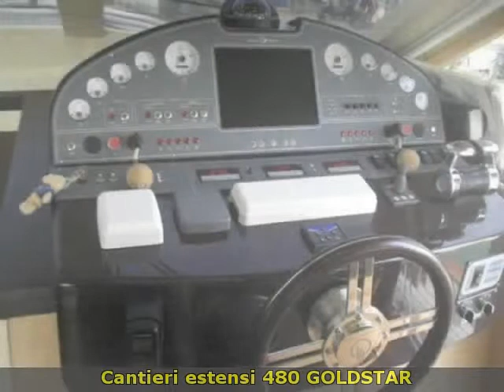Cantieri Estensi 480 GOLDSTAR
cantiere cala de' medici s.r.l.
 toscana  li
 barche a motore cantieri estensi
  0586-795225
 toscana livorno rosignano cantieri estensi 480 goldstar 2010 480 goldstar barche a motore 0.00 2 x 660 hp - iveco aifo iveco - ore moto: 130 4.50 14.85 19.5 commissioni agenzia non incluse  da concordare. prezzo ribassato.foto di repertorio  ulteriori informazioni e fotografie originali su richiesta.e\' la piÃÂ¹ sportiva lobster della gamma e  come per tutti i modelli  l\'allestimento ÃÂ¨ a scelta. sottocoperta si trovano la cabina armatoriale con accesso diretto al proprio bagno e due cabine ospiti  una con letto matrimoniale e l\'altra con cuccette separate  con relativo bagno. l\'allestimento ÃÂ¨ completato dall\'alloggio per il marinaio  in alternativa utilizzabile come cambusa o lavanderia.la sistemazione della cucina sul ponte inferiore lascia posto a due ampie aree conviviali sul ponte di coperta. le prestazioni sono eccellenti e vanno dai bassi consumi alla ridottissima rumorositÃÂ    contando sempre su una notevole affidabilitÃÂ  e sulla perfetta ergonomia del posto di pilotaggio  completo di porta sul passavanti. le finestrature a specchio regalano una maggiore privacy.agency commissions not included  to be agreed upon. reduced price.archive photos  additional information and original photographs on request.it is the sportiest lobster and range  as for all models  the exhibition is your choice. below deck there is a cabin with direct access to a bathroom and two guest cabins  one with a double bed and the other with separate berths  with its bathroom. the exhibition is completed by bus from the accommodation to the sailor  alternatively used as galley or laundry.the kitchen accommodation on the lower deck leaves room for two large convivial areas on the main deck. the performances are excellent and range from low power consumption at very low noise level  counting on a remarkable reliability and perfect ergonomics of the driver\'s seat  complete with door onto passavanti. the mirrored windows offer greater privacy.accessori: aria condizionata  ecoscandaglio  elica di prua - bowtruster  gps  passerella (idraulica)  plotter  radar  radio vhf  tender  tv (in ogni camera). ( navisid# 213316 )

   idAnnuncio: